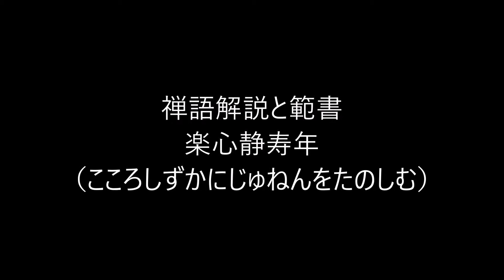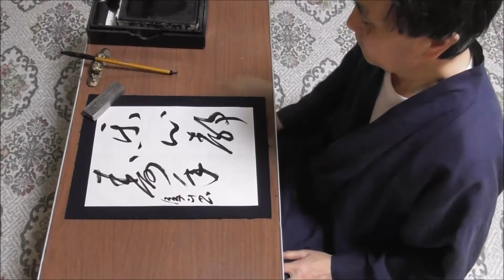田村季山先生による禅語解説と範書「楽心静寿年」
本日は「楽心静寿年（こころしずかにじゅねんをたのしむ）」です。

ソフトバンクの孫正義社長よりネット上の関連記事が２００万件以上多い